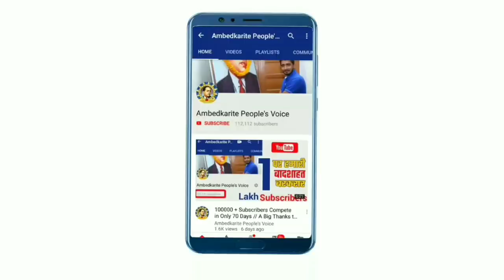उत्तरप्रदेश में कांग्रेस और भाजपा साथ मिलकर लड रही है? सांपनाथ और नागनाथ साथ साथ